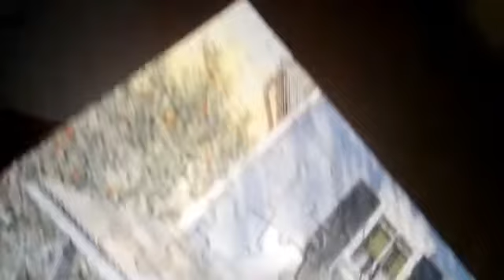Today I Surprised My Mom By Finishing Her 300 Piece Puzzle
Mom is pretty interested in puzzles. I decided to help her finish her newest puzzle as a surprise. I heard her getting frustrated with the puzzle pieces earlier. I sneaked over and completed the entire puzzle while she had been sleeping in the living room!